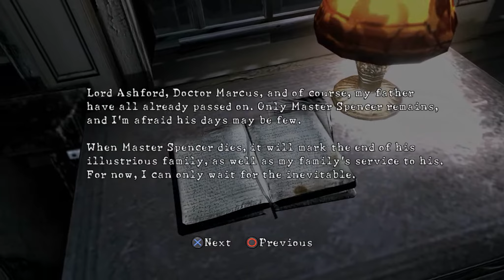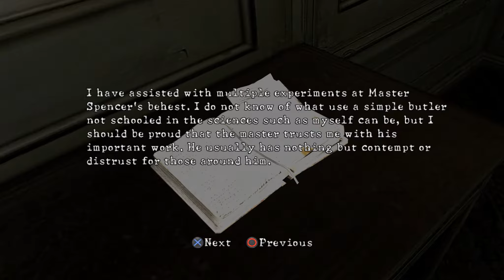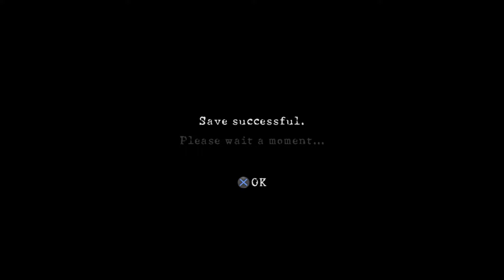Resident Evil 5 : Gold Edition : Lost in Nightmares - ريزدنت إيفل 5 : قولد إديشن : تائه في الكوابيس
جولة إضافية بطلها كريس وجيل يدخلان قصر مالك امبرلا سبنسر , لكن يسبقهم ويسكر ويقتل سبنسر ليتمتع هو بالقوة , مهمة كريس وجيل قتل الوحوش والوصول الى ويسكر وعندها يسقطان جيل وويسكر ..

مشآهدة ممتعة .